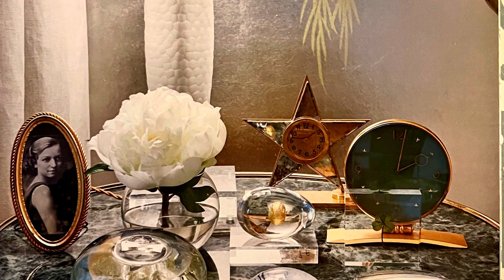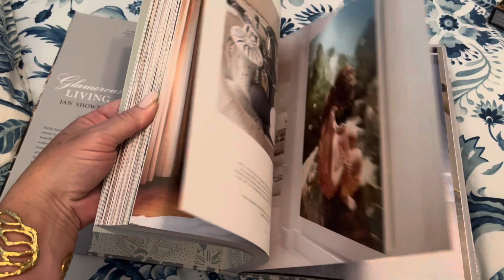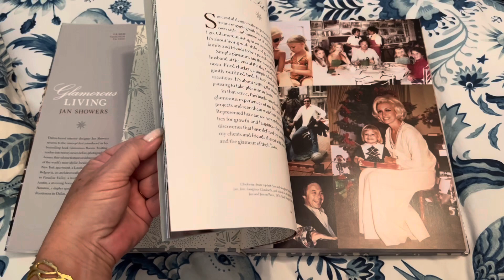Review of: Glamorous Living by Jan Showers & Foreword by India Hicks Interior Design Glamorous Home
A Review of: Glamorous Living by Jan Showers & Forward by India Hicks Interior Design Glamorous Home

Jan Showers is a Dallas based interior and for more than 25 years has been a pioneer of French antiques for the Dallas community and other designers. She travels internationally in search of antiques she imports both for her Dallas showroom and for the specific needs of her design clients.

Glamorous Living was published in 2020 and is the third in her collection of design books on the subject of glamour. Her first two titles are Glamorous Rooms and Glamorous Retreats and all three published by Abrams.

Jan takes the reader through luxurious private residences across the United States and invites readers into 20 never-before-photographed homes including a glamorous New York apartment, a London townhouse a historic residence in Austin, a country estate in Houston, and many more. Showers showcases through vibrant photographs how glamorous living can be applied to every interior space, even casual ones.